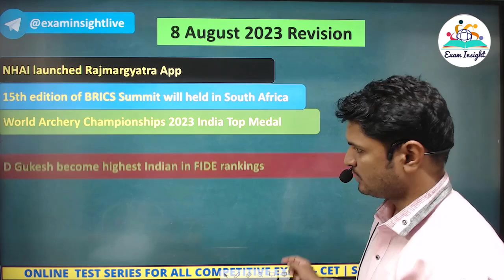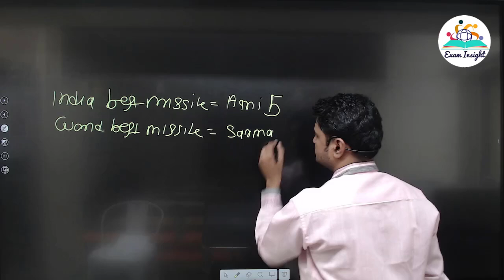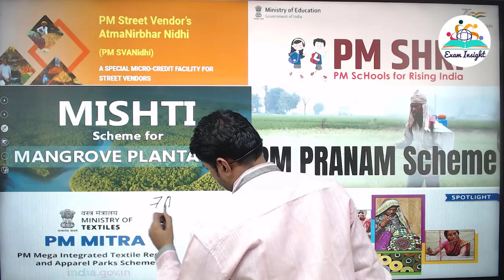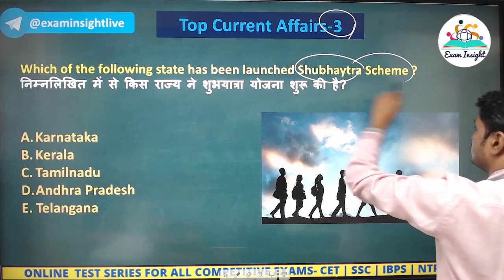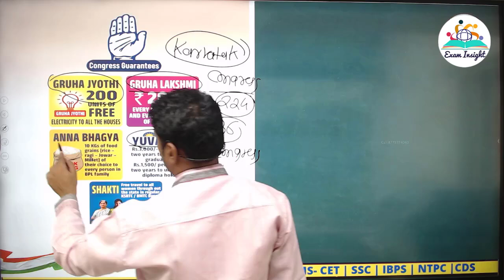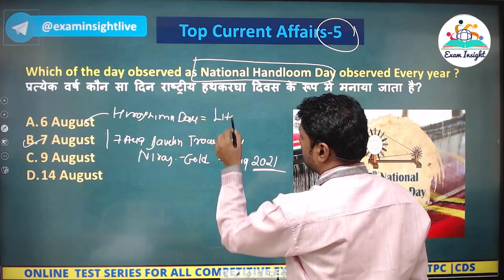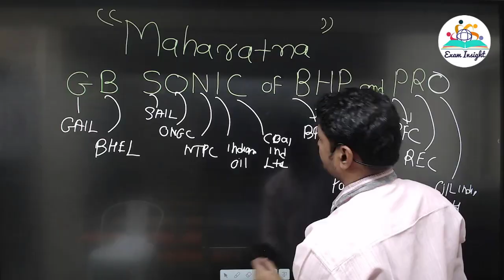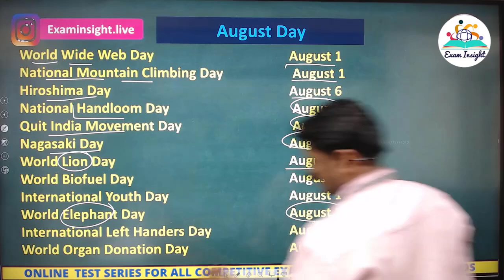Daily Current Affairs 9 August 2023 BY AKASH SIR | SBI RBI CLERK PO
Most useful for all competitive exam ssccgl cet ibps SSCMTS sscchsl ssccpo #ssccpo

We Cover
Syllabus according to New TCS & IBPS Patten
500+ Hours Interactive classes  for Pre +Mains
Recorded Video available 24/7 for  Quick revision
Solve Unlimited doubt with experts
Provides study material including  Previous year question , Formula book
Mock Test with expert Analysis, Test topic wise & section wise
Personalized attention to each student